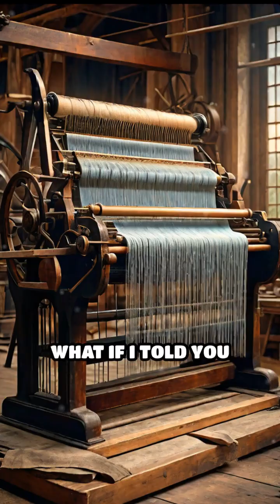How the Jacquard Loom Changed Technology Forever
Did you know weaving once inspired the birth of computers? Discover the Jacquard loom's secret punch card system!